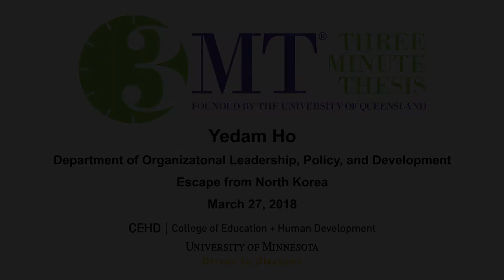2018 CEHD Three Minute Thesis Final - Yedam Ho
Presentation on Escape from North Korea. Competitors had three minutes to concisely and effectively explain their research project in language appropriate to a non-specialist audience.